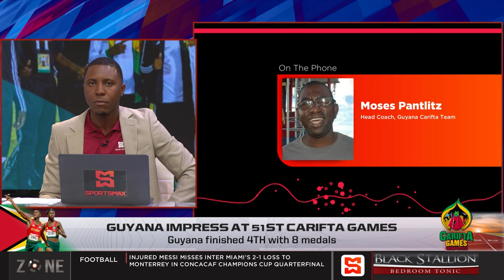Guyana impress at 51st CARIFTA games